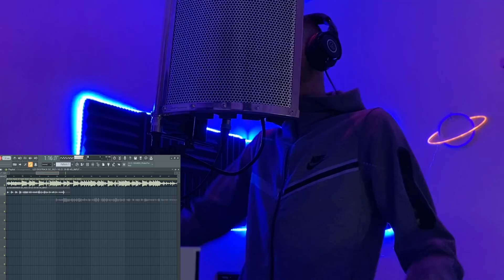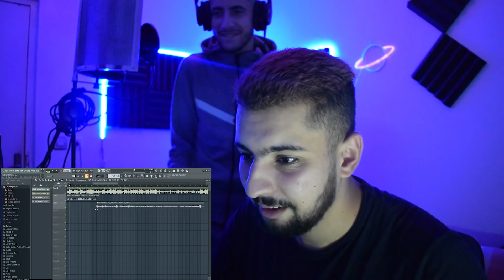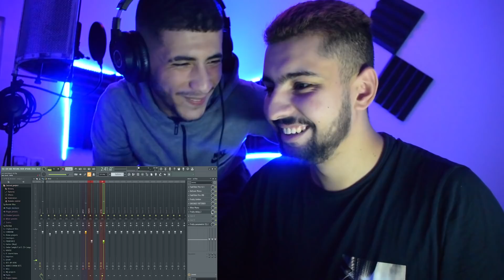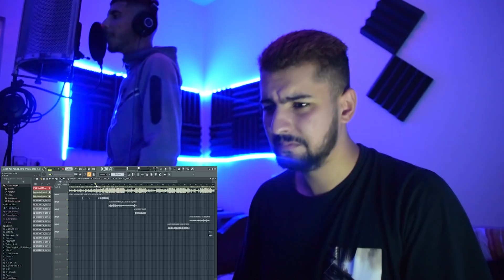🇩🇿 🇲🇦! UZISHETTAN سجلنا طراك كلاش للروابا ديال الجزائر مع